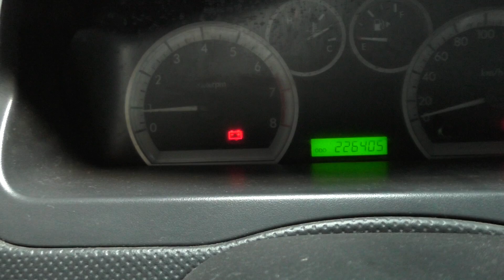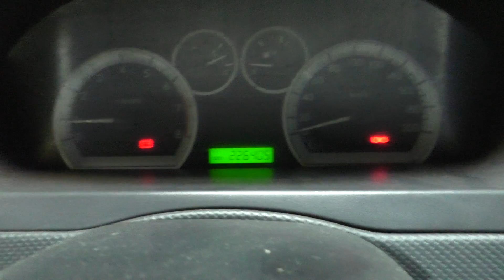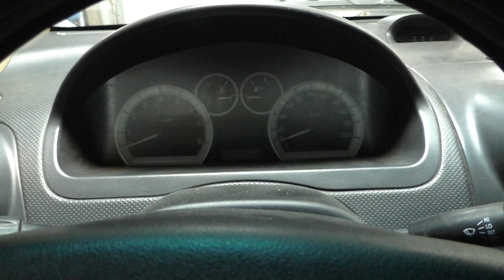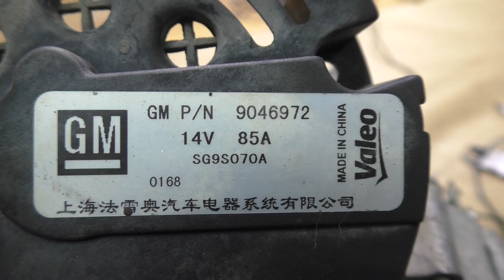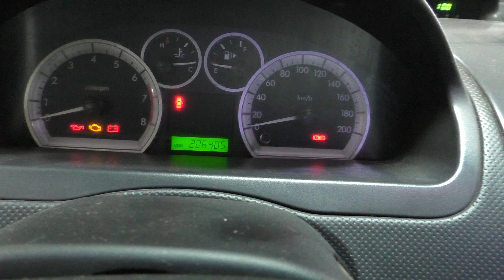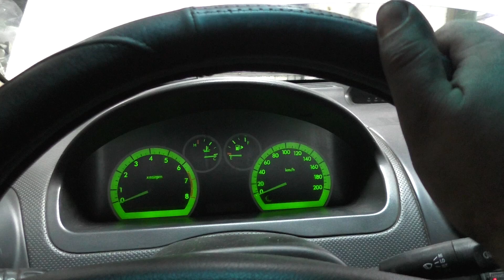Ремонт генератора Chevrolet Aveo 1.6 - Генератор VALEO 9046972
Металлолом Помощь каналу Генератор VALEO 9046972, Токосъемное кольцо VALEO - 230090 или Cargo 230090